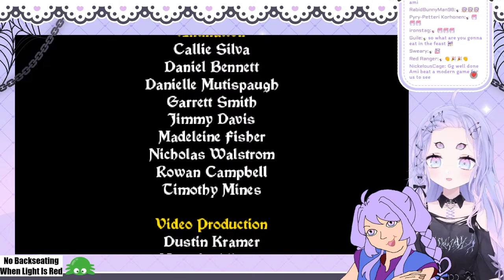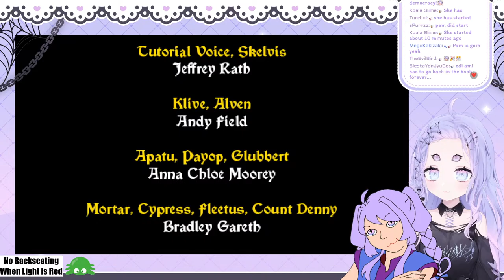【Arzette: The Jewel of Faramore】Gee, It Sure is EXCITING Around Here!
୨୧

Myself and my mods reserve the right to time out chatters that break these rules depending on the severity. If you find you have been timed out, please review these rules and you will most likely find out why. Otherwise, you may inquire about it using our mod contact form:

1. Please do not talk/ask about any personal information from myself or other chatters.
2. Please be nice and respectful to other viewers.
3. Please do not have personal conversations in the chat.
4. Please do not bring up other streamers/streams unless I talk about them first. This extends even to comments that do not outright say the Vtubers name (IE saying "a certain pink/blue/white haired x/y/z animal will not exempt you from this rule)
5. Likewise, please do not talk about me or my stream in other streamers' chat.
6. I have simple to follow rules about backseating - Do not spoil puzzles unless I ask for a solution at any time. When the Green bucko icon is on the screen, you may provide hints and help, however please refrain from micromanaging my gameplay (Ie "Go left and up" "You should jump sooner", etc). On the rare occassion the red bucko is on screen, you may not offer advice of any kind.
7. I will often pin relevent information to the stream at the top of the chat - Please read pinned messages before participating!
8. Ignore/block/report anyone breaking the rules above, however please avoid dogpiling on rulebreakers after I have already called them out.

୨୧

🕸️ Hashtags 🕸️
Art tag
Live
R-18 tag
Memes

୨୧

Gifts / ギフト
Throne.me/amiyaaranha